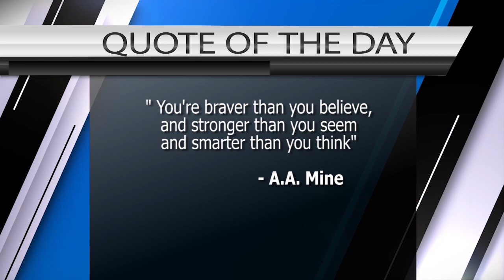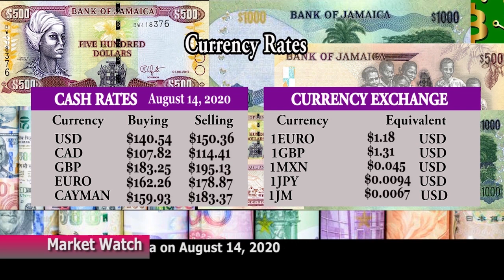News and Sports Briefing August 14, 2020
News briefing for Cable News and Sports Television August 14, 2020